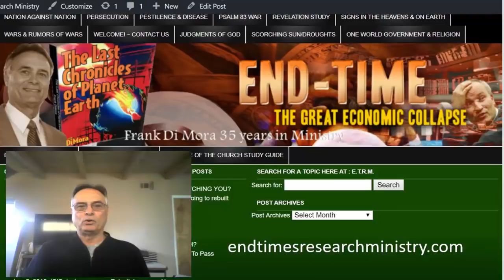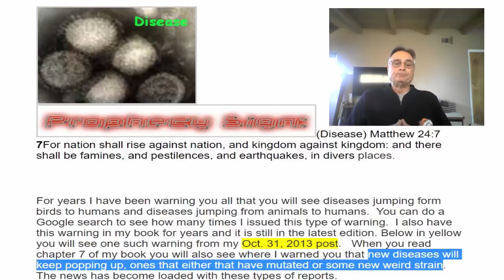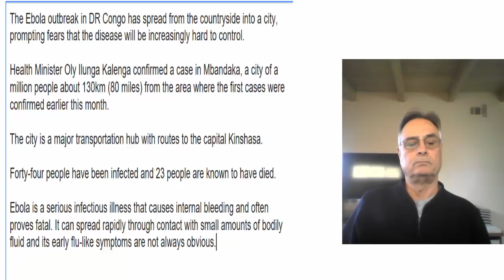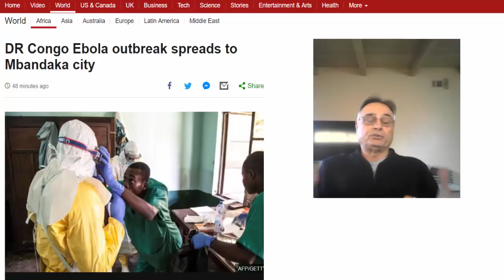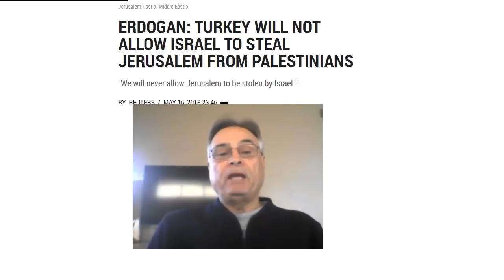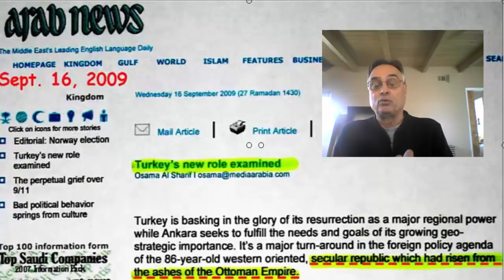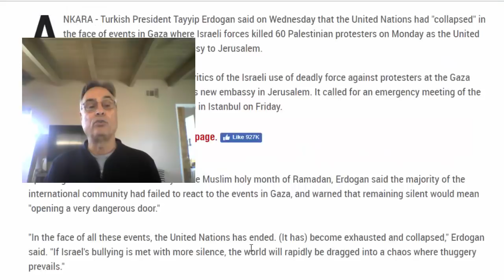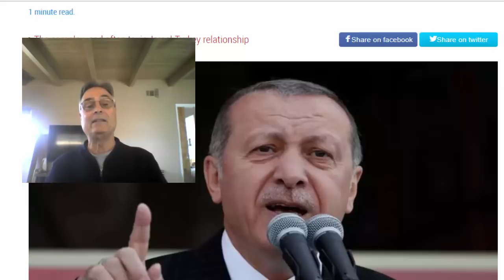Revelation Sign from Turkey